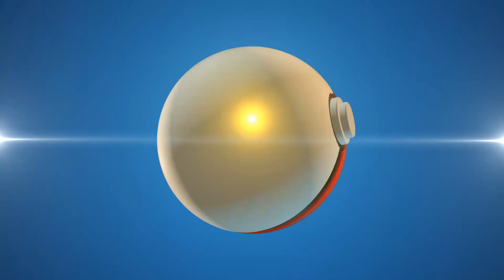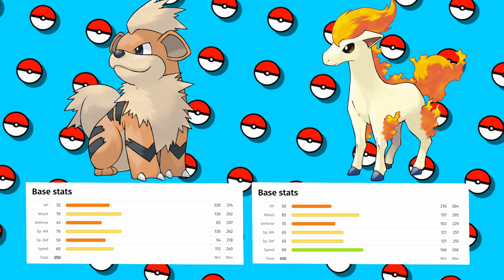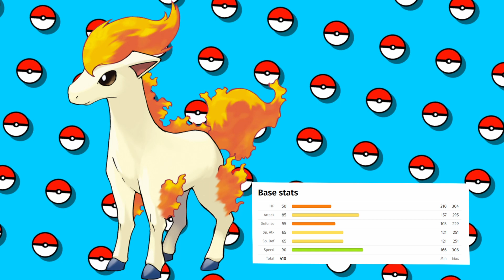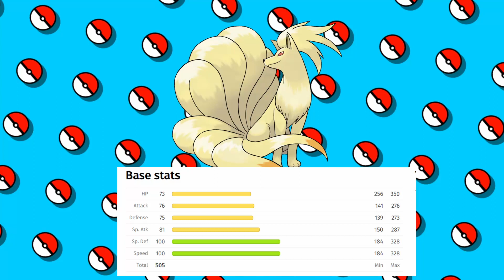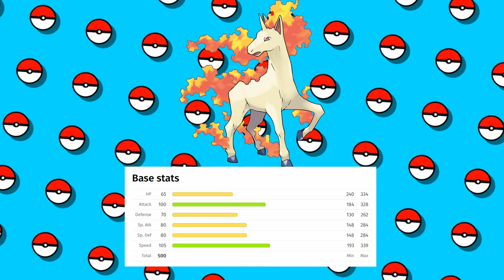Τι Gym Leader θα γινόταν ο Ash στη περιοχή Kanto?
Καλωσήρθες στην οικογένεια των Nidogreeks!!!

Edited by OmegaEdits